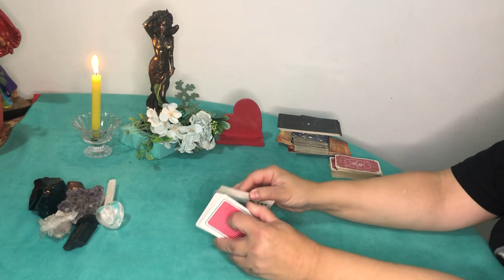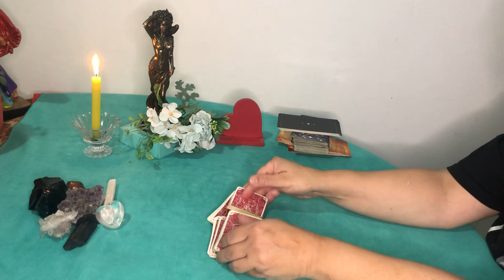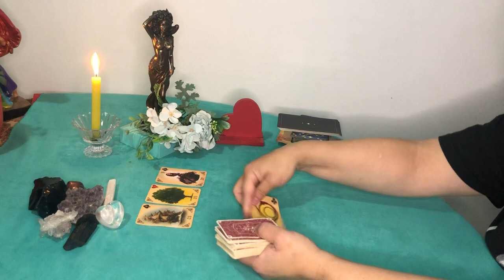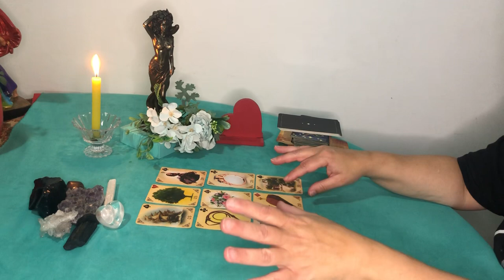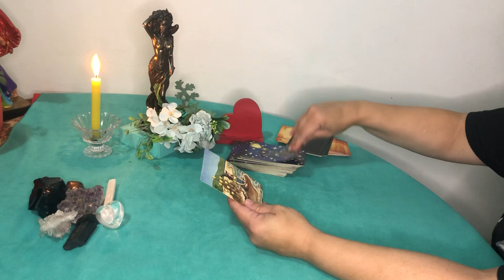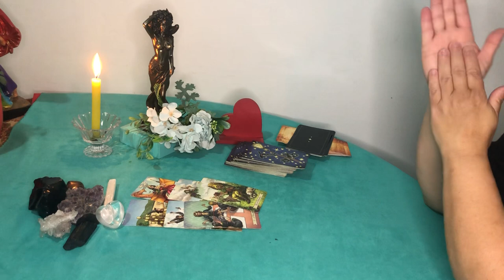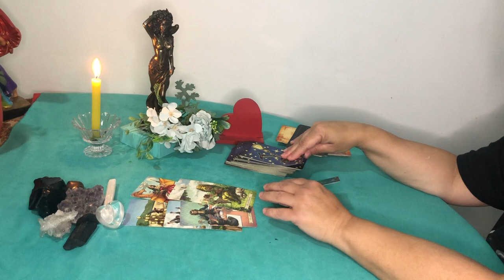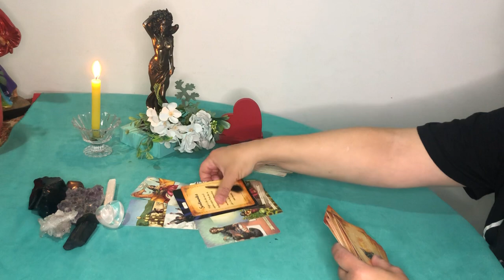AQUÁRIO ♒️ AMOR 💝♥️OUTUBRO 🥰 De 01 a 15 de Outubro 🌹♥️🥰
Esse vídeo é uma leitura para vida amorosa,signo de Aquário ♒️ ♥️leitura para primeira quinzena de outubro 🥰

Gratidão 🙏